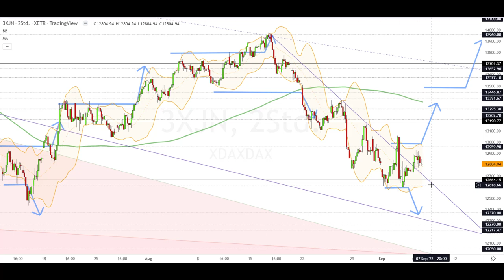Dax Analyse 07.09.2022